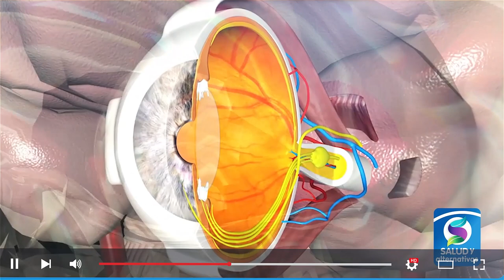BIENVENIDOS A SU CANAL SALUD Y ALTERNATIVAS